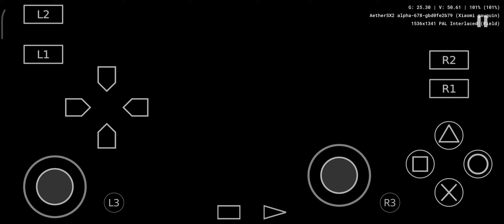Kingdom Hearts AetherSX2 X3 SD 750g